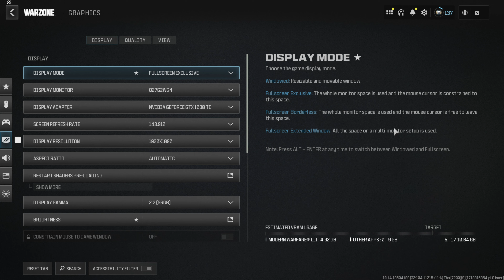Call of Duty Warzone | 1080p | GTX 1080 Ti | Ryzen 5 3600 | 32GB RAM | 256GB SSD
Testing on automatically detected graphics settings:
- GPU usage, temperature, VRAM usage, memory and core clock and pwr.
- CPU usage, temperature, Core clock and pwr.
- RAM usage
- 0.1% low FPS, 1% low FPS, FRAMETIME, Average FPS and FPS
- (FPS is about 5% lower due to the video recording app.)

Resolutions:
1920 x 1080 (Full HD) - 1080p

GRAPHIC CARD:        GTX 1080 Ti 11GB AMP
PROCESSOR:              AMD Ryzen 5 3600
RAM:                            2 x 8, 1x16 GB DDR4 3200Mhz
SSD SATA:                  Bliksem 256 GB (Games)
COOLER:                     Thermalright Assassin X 120 SE
POWER SUPPLY:       Sharkoon VPN Bronze 600 W
CASE:                          LC-Power Midi 703B Quad-Luxx
CASE FANS:               8x120mm uphere ARGB